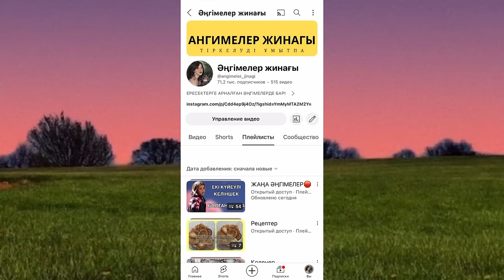КӨГІЛДІР ДУНАЙ… әсерлі әңгіме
Көгілдір дунай